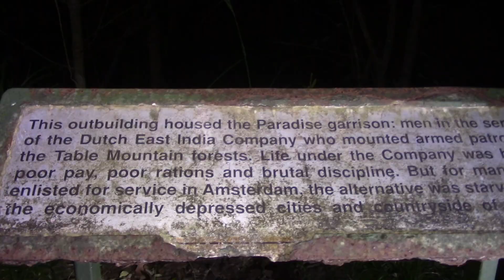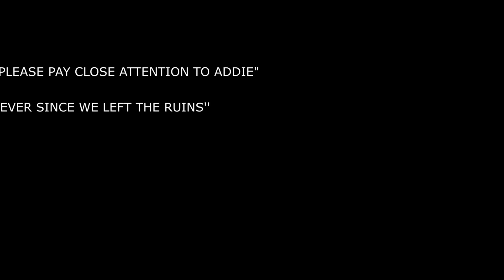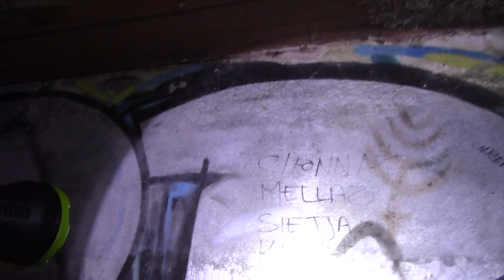Exploring Abandoned cottage In Newlands Forest. What We Discovered through this Whole..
This is the second exploring video of Newlands Forest and we actually explored the abandoned cottage and we got our stuff together and explored the abandoned ruins of Lady Ann Barnard cottage (Paradise)